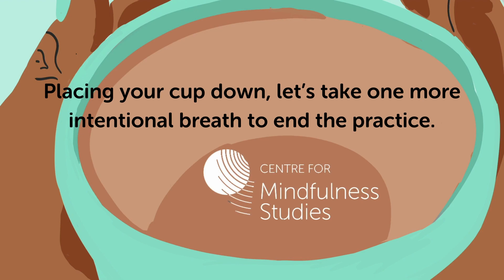A Mindful Drink Exercise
We can use mindfulness in all facets of life, including when we eat and drink. Grab a warm beverage and join us for a short mindfulness practice that you can use each morning with your cup of tea or coffee.